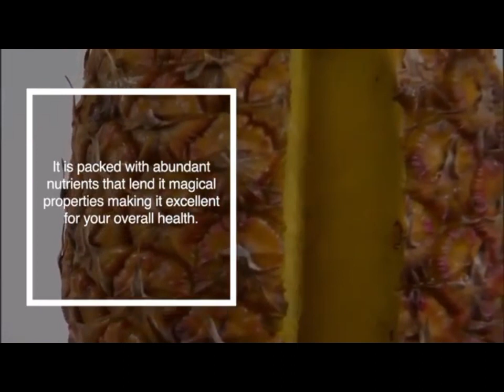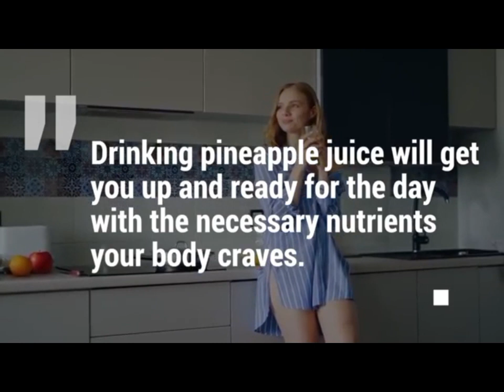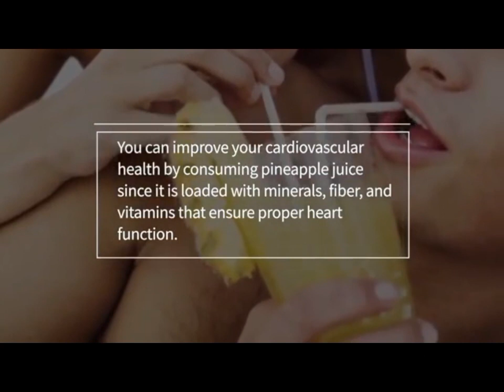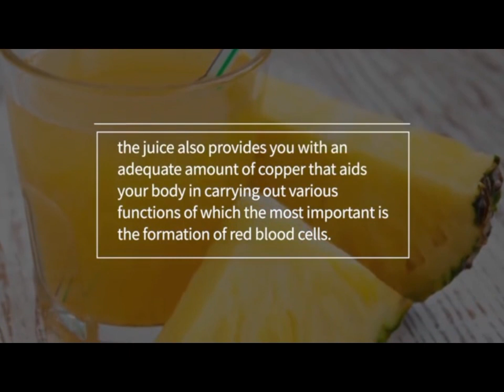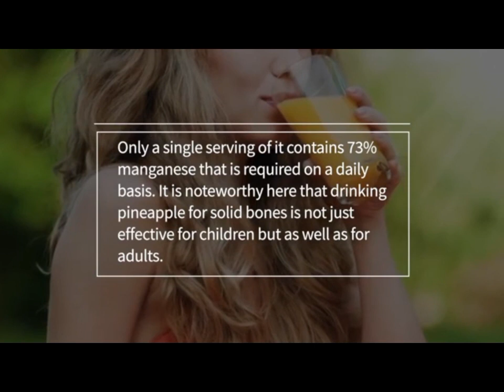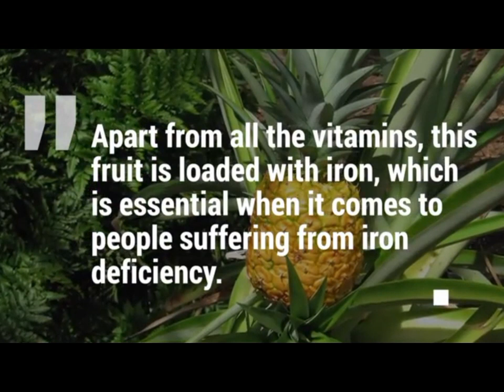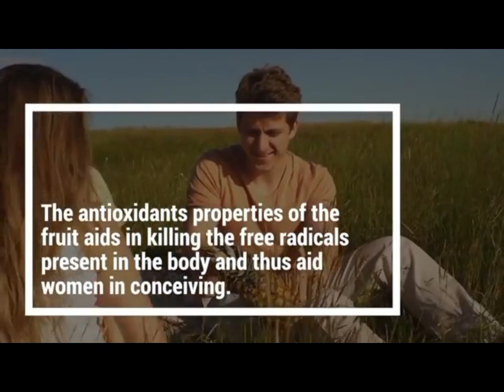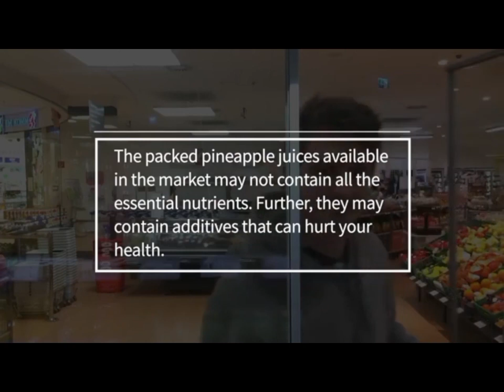INCREDIBLE AND CRAZY HEALING POWERS OF PINEAPPLE|HERBS AND HEALTHY LIVING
Pineapple (Ananas comosus) is an incredibly delicious and healthy tropical fruit.This popular fruit is packed with nutrients, antioxidants and other helpful compounds, such as enzymes that can fight inflammation and disease. Pineapple and its compounds have been linked to many health benefits, including aiding digestion, boosting immunity and speeding up recovery from surgery, among others.